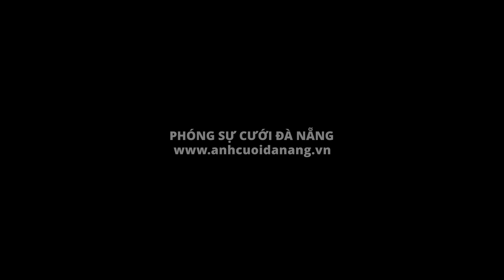Thúy + Vỹ | Đà Lạt | Prewdding | GP Wedding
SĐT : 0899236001